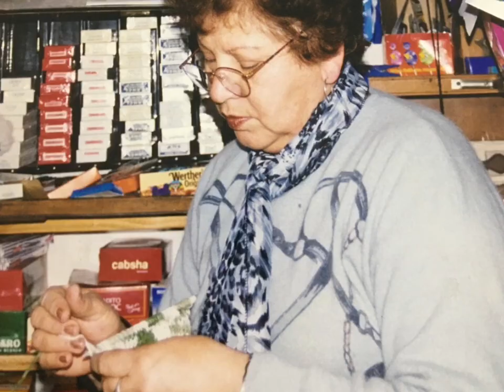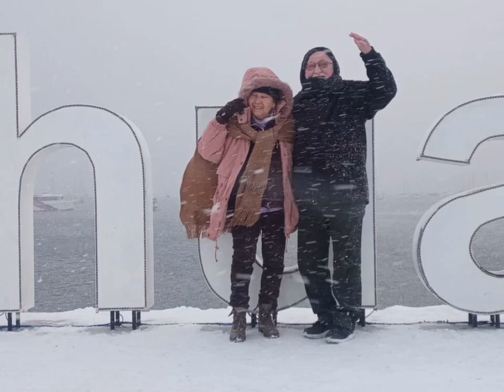80 años de Amor 🥰 cumple María